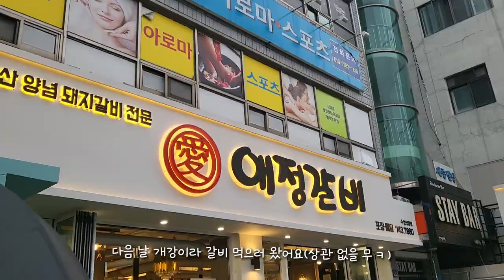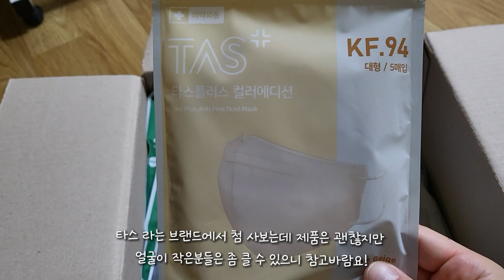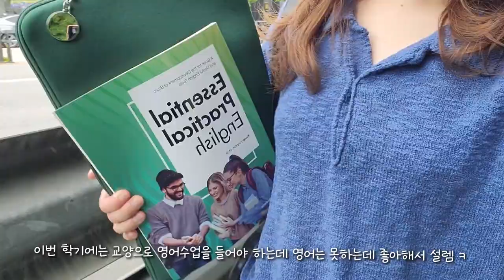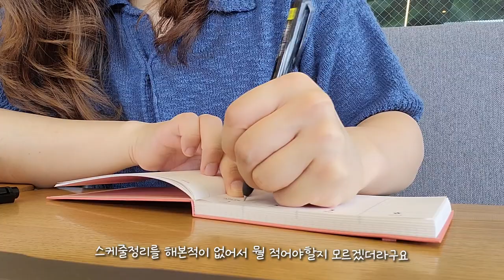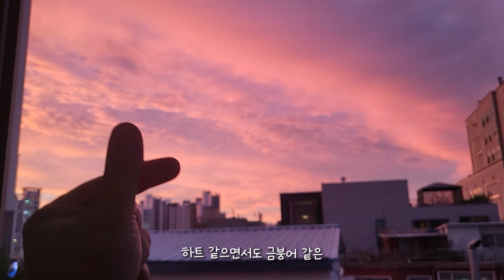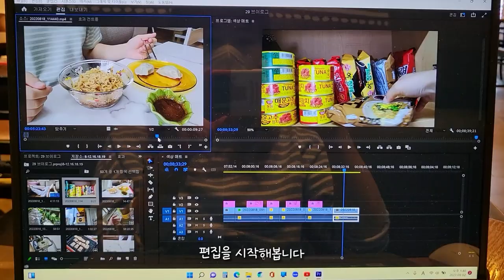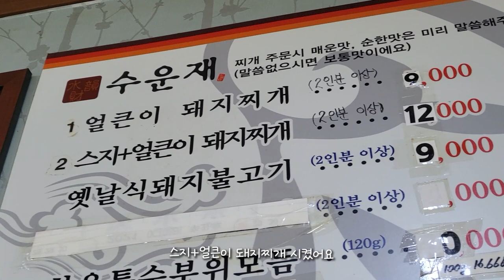(Sub) Vlog.늦깎이대학생 브이로그 | 개강날이 너무 설레는 이상한 3n살 대학생 | 39만원 머리를 21만원 주고 스타일 변신했다ㅋ | 애정갈비, 대한콩국, 수운재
안녕하세요!
이번 영상은 짧기도 하고 별 내용이 없어서 죄송해유..
열심히 찍는다고 찍었는데 쓸 영상이 별로 없더라구요

하지만! 다음 영상은 더 알차게 만들어 올게요! ㅎㅎ

개강한지 벌써 9월 중순이 넘어가네요
시간이 욀케 빠른지..ㅋ
이번 학기도 우리 열심히 잘 다녀보자구요! :)

항상 건강하시고! 매일매일이 행복하셔야 합니다!

우리 담에 또 만나요! :)♥